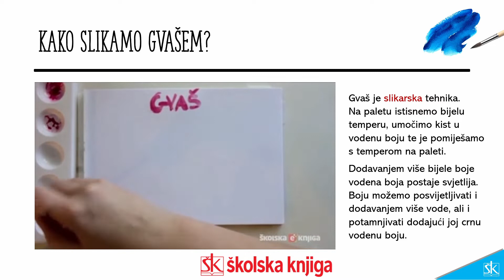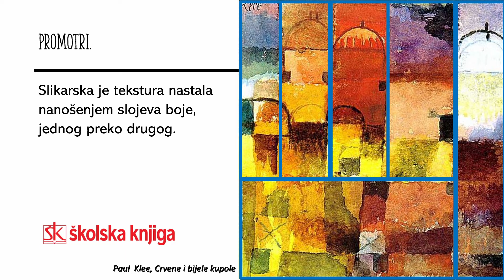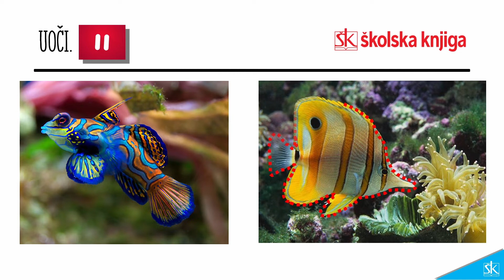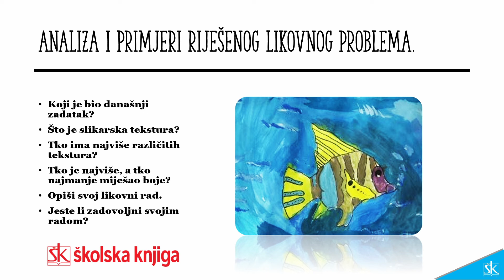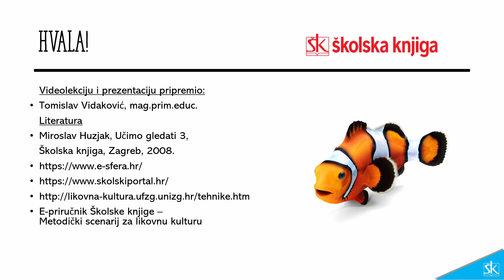33. sat: 3.r. - Likovna kultura - Površina, slikarska tekstura (gvaš)